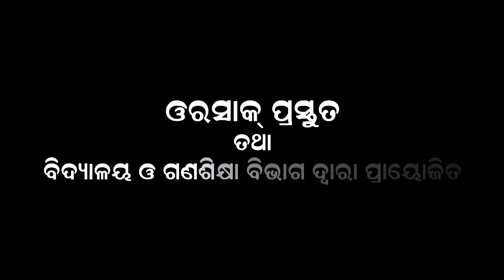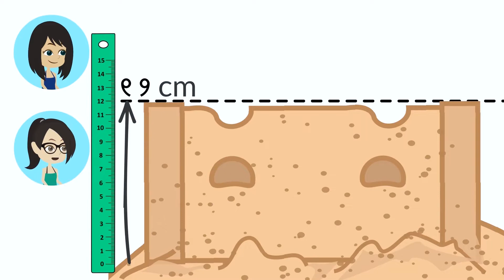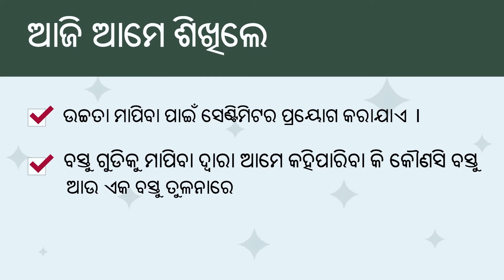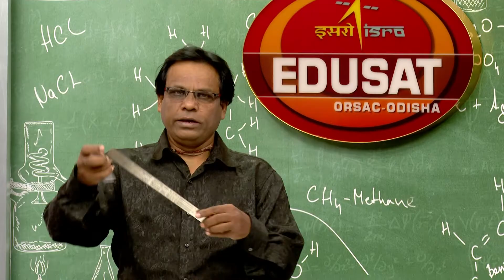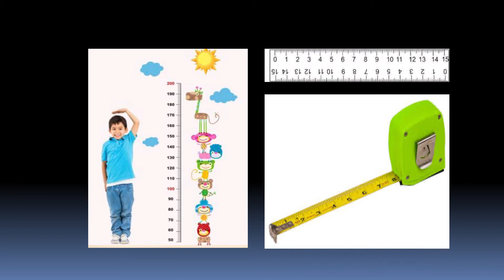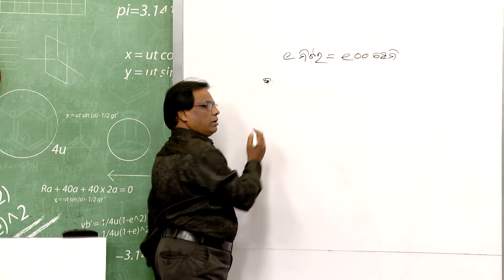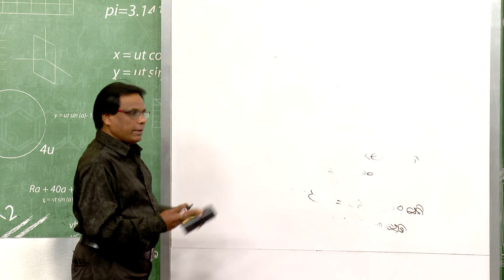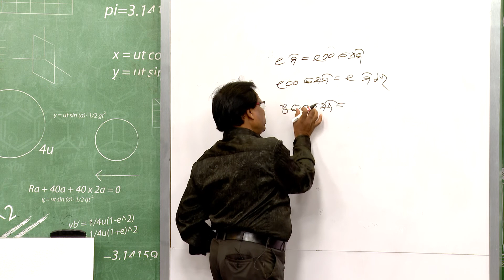31 DEC 10 40 SIKHYADARPANA CLASS 4 EP 69